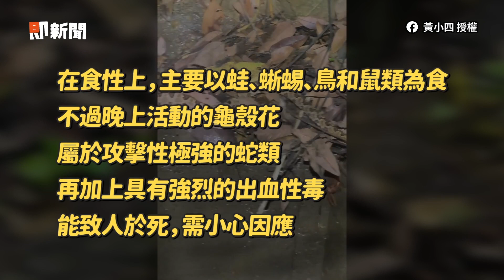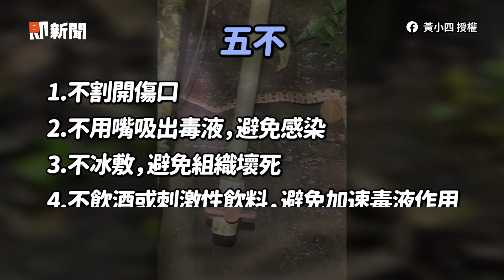罕見Tiffany藍螢光蛇現蹤！網：遇到色違版｜野生動物｜赤尾青竹絲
☑影片授權：拍攝者 蘇方琥